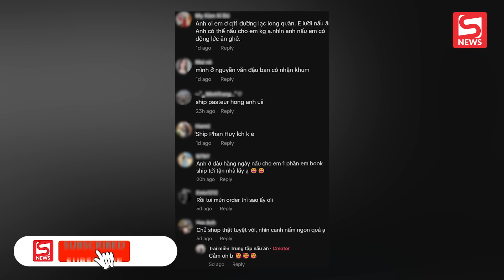Khởi nghiệp với 5 suất "cơm mù", chàng trai khiến khách xếp hàng dài